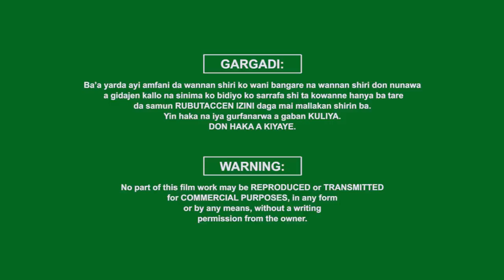labarin wannan kyawawan yara zai kawo hawaye a fuskarka - Hausa Movies 2021 | Hausa Film 2021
KARKI YA DANI 1&2KARKI YA DANI 1&2